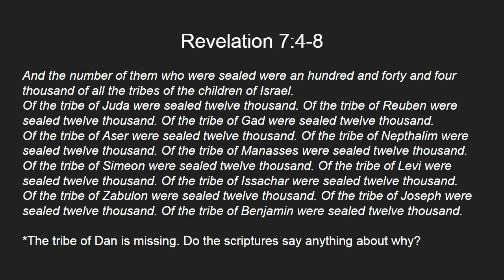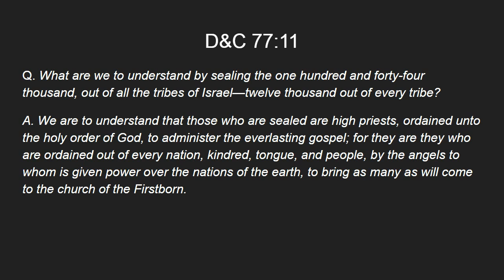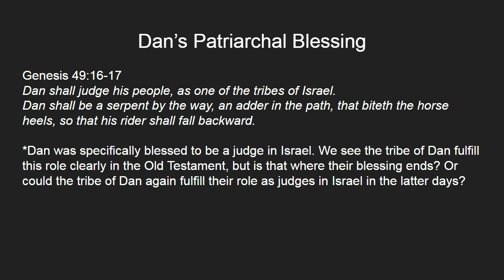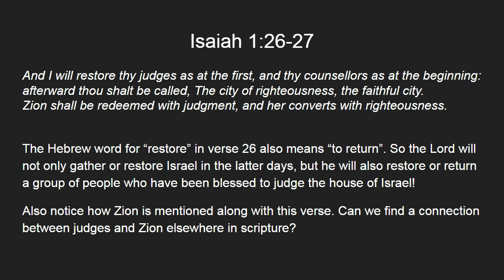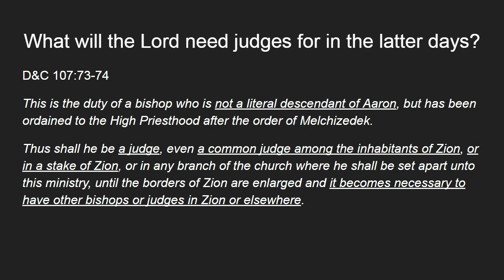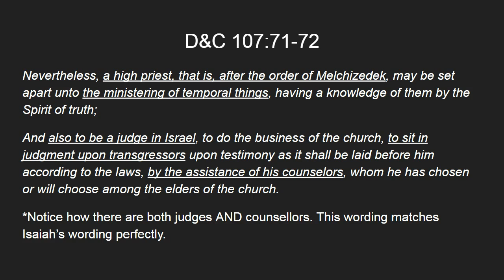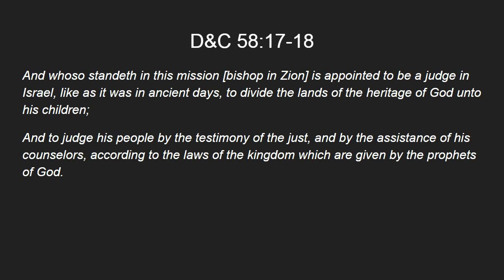Why is the Tribe of Dan not included among the 144,000?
In this video, I explain why the tribe of Dan is not listed among the 144,000 and what their role will be in the latter days.